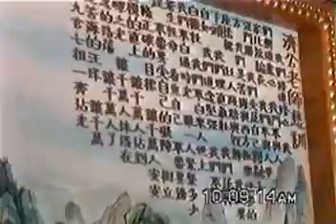AVSEQ05很美多彩的汽球與年輕端正莊嚴穿禮服的剪綵禮儀人員20021020a神源山莊義和聖堂落成典禮